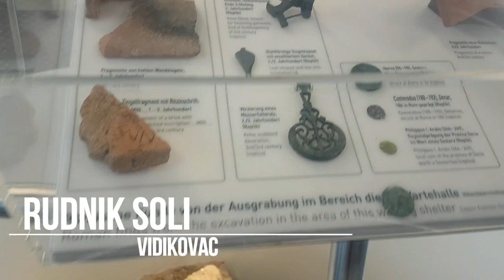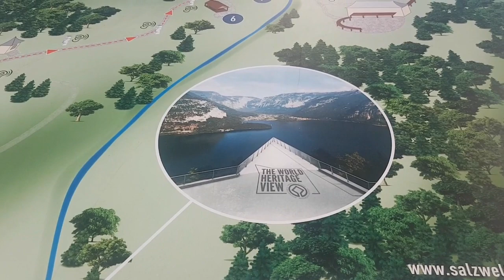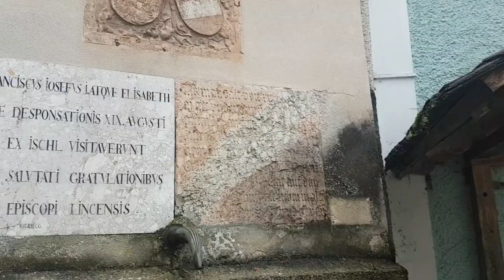PUTOVANJE U HALŠTAT AUSTRIJA TRAVEL VLOG